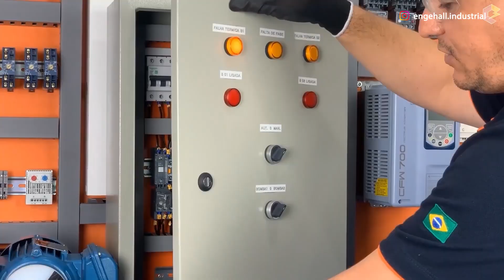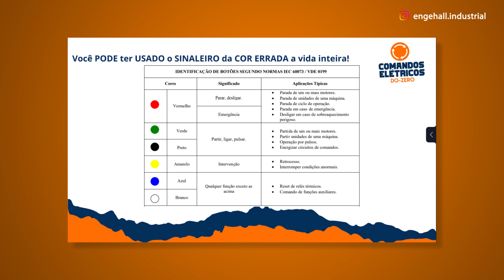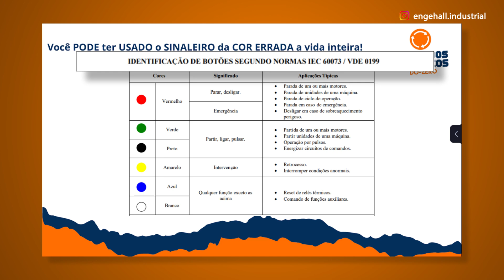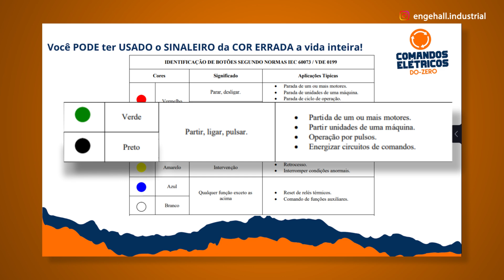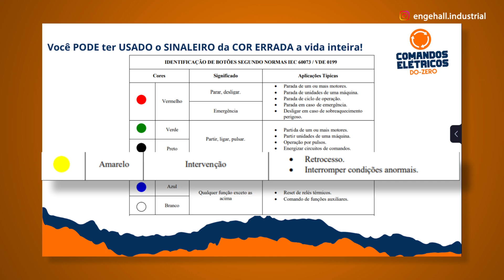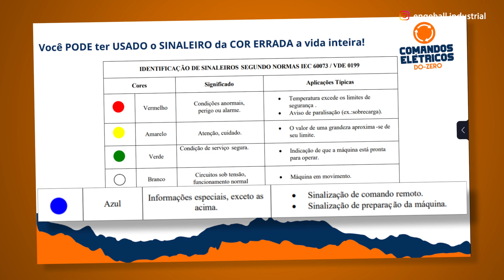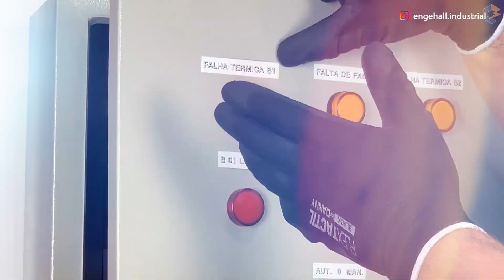🤔Você PODE ter USADO o SINALEIRO da COR ERRADA a vida inteira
👉Conheça nosso curso de COMANDOS ELÉTRICOS do ZERO
✅ Gostou desse vídeo?
Pois é, você pode ter usado o sinaleiro errado a vida inteira, mas neste vídeo nós vamos te ensinar a luz da norma qual a cor do sinaleiro você deve usar para cada tipo de aplicação, e nunca mais você vai ter duvidas sobre esse assunto.